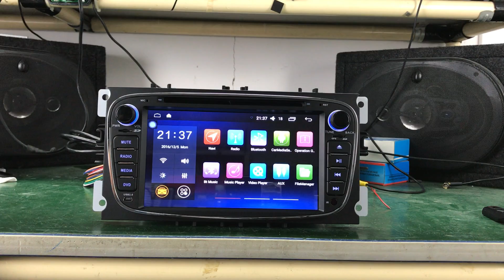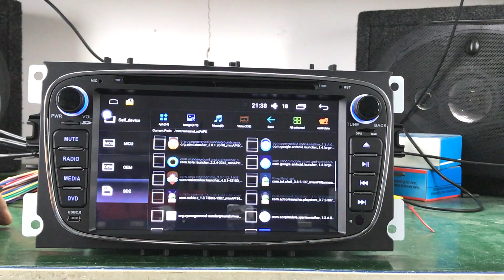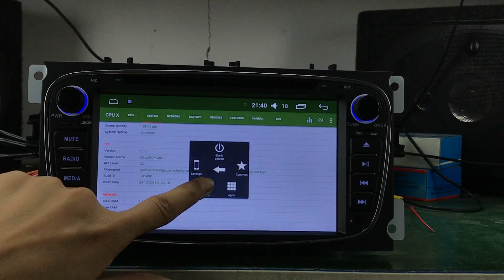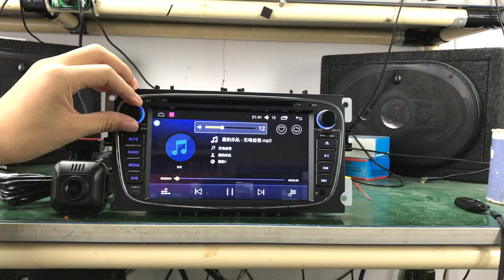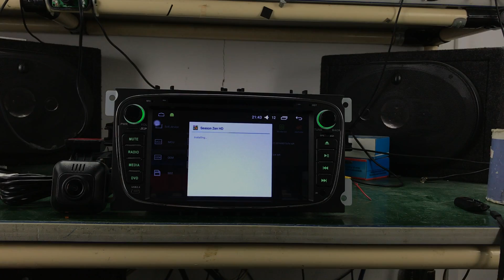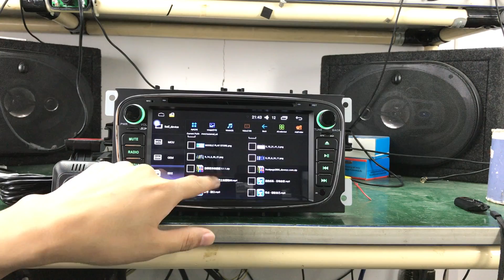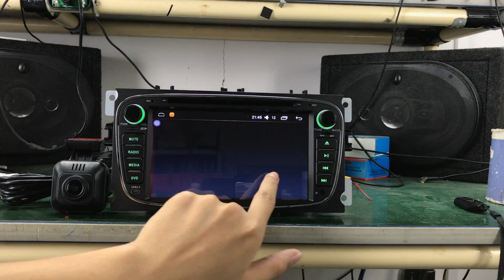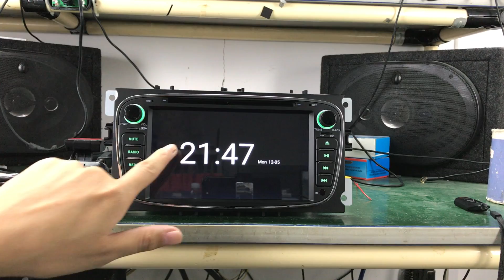Joying Ford II (2008-2012), Mondeo (2007-2011), S-MAX (2008-2010)Focus Galaxy android head unit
Ford II (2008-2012), Mondeo (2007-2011), S-MAX (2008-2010)